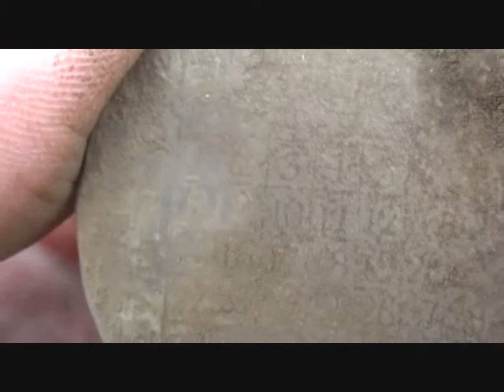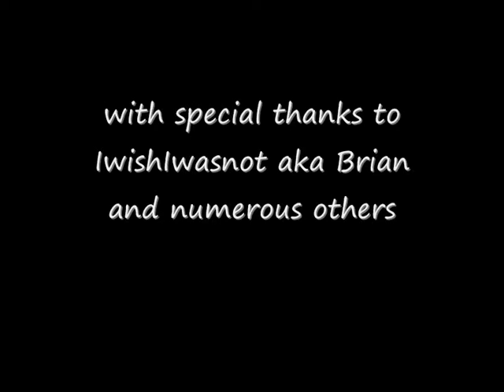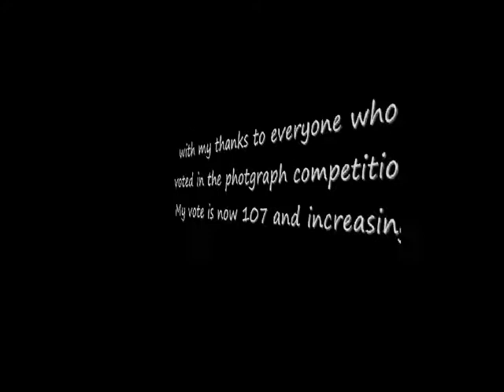Metal Detecting UK (353) XP Deus - The Calendar Medallion in Detail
With help from friends I have located a Calender Medallion very similar to the one I found and have put pictures on here that you can pause and study in detail .. not sure of the date but this 1799 one is very similar .. the front is a calendar and the back has phases of the moon .. with dates for important events .. the birthday is for George IV when he was Prince of Wales so the coin can not be older than 1762 .. probably made in the 1790's .. thanks for watching ... if you want to be come an active supporter of the Peace Havens Project please click on the URL